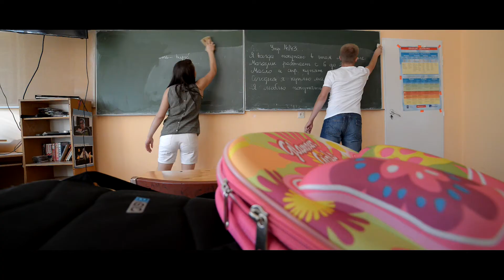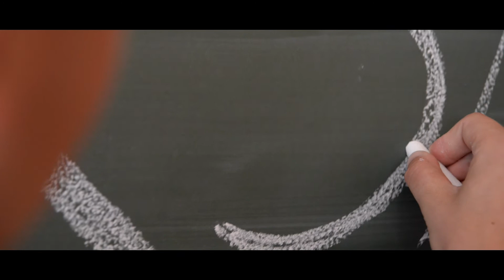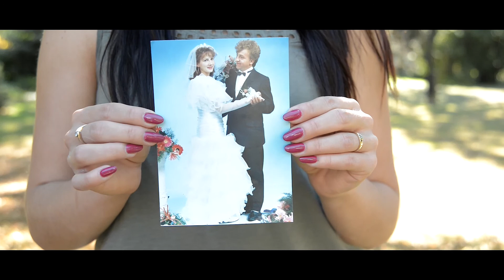Justyna i Darek - Podziękowania Dla Rodziców